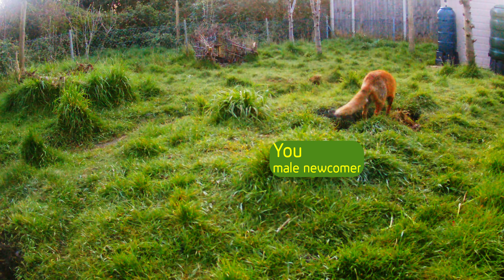Excavation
Be entertained by frantic digging and family annoyances. Both courtesy of the brinanSee channel.

Episode 35 of Foxy Soap covers the twelfth week of 2024.

Guides
00:00
00:14 Dig for... what?
14:40 Affection
15:58 Limping
16:56 Ball in Play
23:48    [Do foxes feel ecstasy?]
26:13 Daylight!!
26:28    mother escapes daughter
26:57    seated squirrel
28:22    bird in flight (slomo)